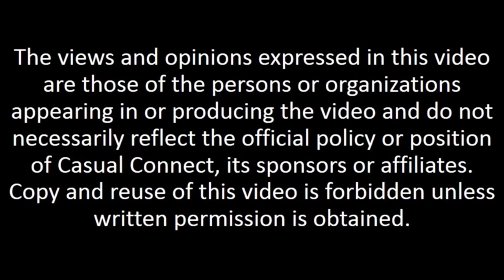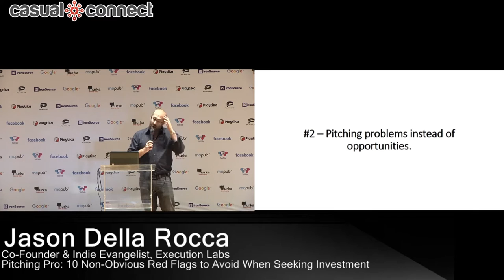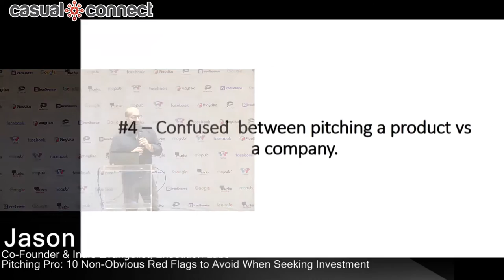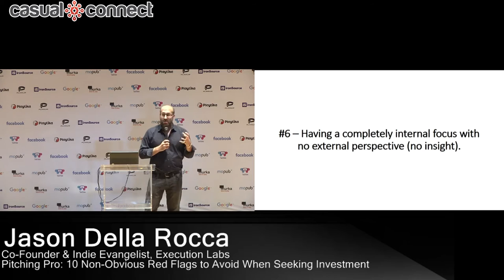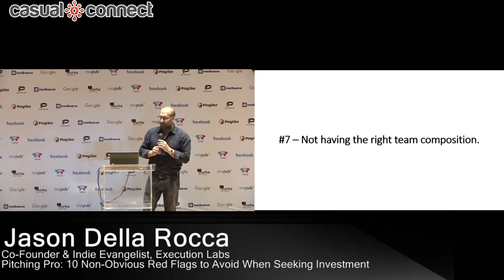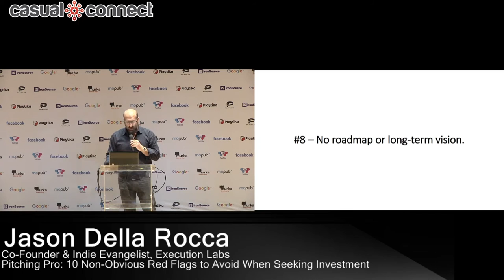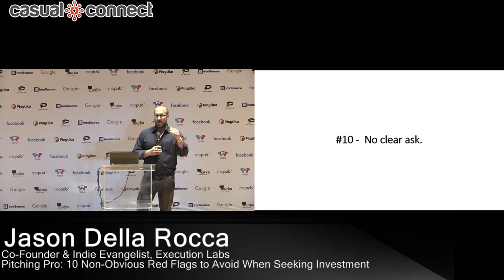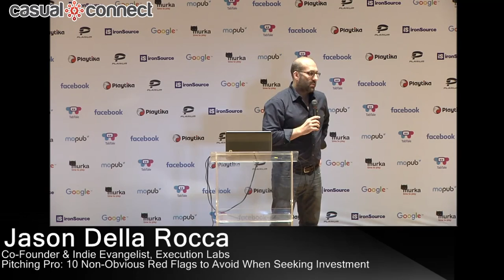10 Red Flags to Avoid When Seeking Investment | Jason Della Rocca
Article about Jason | Delivered at Casual Connect Tel Aviv 2016 | Chasing and pitching investors is no simple task. Best not screw it up when you get the chance! This session will review 10 pitching mistakes that raise immediate red flags with potential investors, and how best to avoid them.